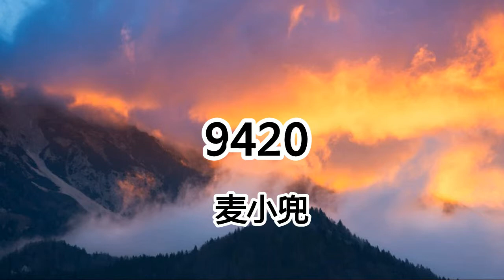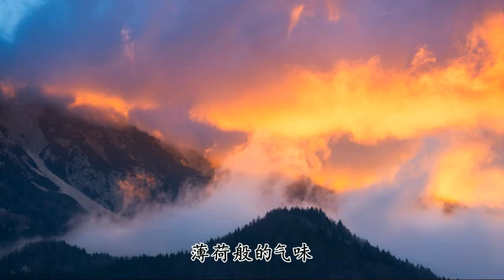麥小兜《9420》手牽手壹起走在幸福的大街，微風緩緩的吹來妳我相依偎【2018抖音熱門歌曲】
手牽手壹起走在幸福的大街
微風緩緩的吹來妳我相依偎
愛的目光如此的熱烈
這份愛就像是在燃燒的火堆
熾熱的火焰如同盛開的玫瑰
不管白天黑夜繼續的沈醉
整個世界彌漫
薄荷般的氣味
耳邊
妳的 呢喃不停吹
所有
孤單寂寞 都被悄悄震碎
妳的眼神就像
流淌著的河水
流進
我的身體潤心扉
洗滌
所有悲傷 煩惱帶來安慰
關於我們
我只想說
簡單壹句
就是愛妳
比翼雙飛
金蟬做媒
天造地設 的壹對
整個世界彌漫
薄荷般的氣味
耳邊
妳的 呢喃不停吹
所有
妳的眼神就像
流淌著的河水
流進
我的身體潤心扉
洗滌
關於我們
我只想說
簡單壹句
就是愛妳
比翼雙飛
金蟬做媒
天造地設 的壹對
關於我們
我只想說
簡單壹句
就是愛妳
比翼雙飛
金蟬做媒
天造地設 的壹對